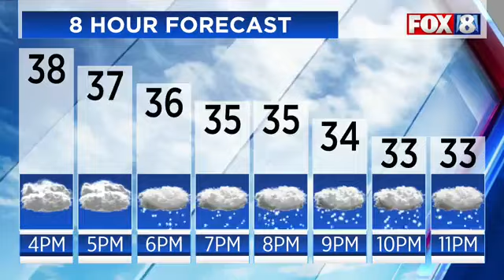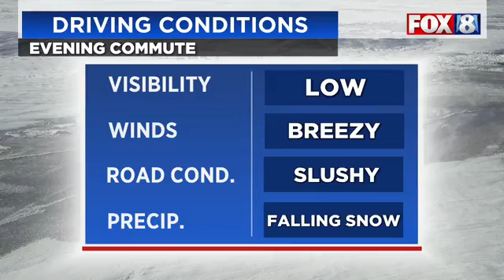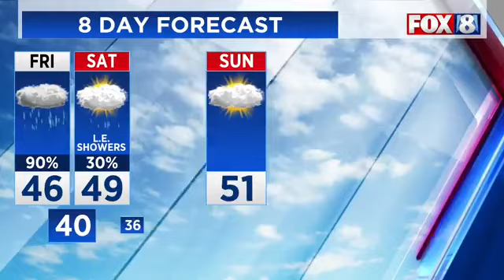LIVE Weather:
Meteorologist Dontae Jones Has The Latest As A Winter Weather Advisory Begins In 2 Counties.